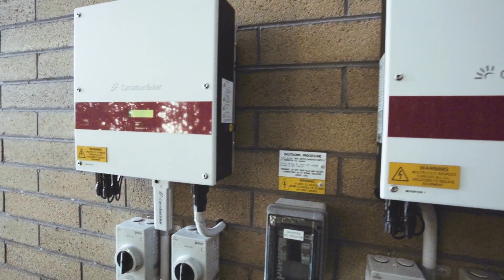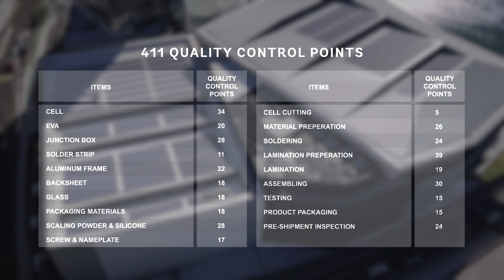Canadian Solar Australian Residential Video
As a total system solution provider, we here at Canadian Solar are continuing to develop products to harness the suns power to its full extent. We have invested heavily in research and development to provide the best quality solar products possible and have sold more than 6 million panels Australia wide. Our world-class modules have the highest standard with 411 quality control points. We are internationally trusted with a highly dedicated Australian team ready to discuss your specific requirements.

For further assistance please reach out by visiting the